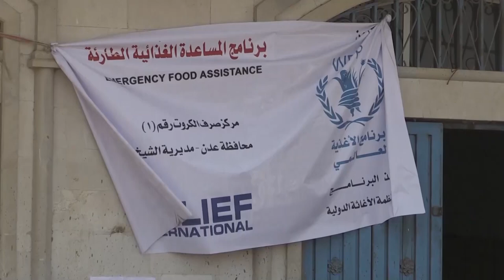خلاف بين برنامج الغذاء العالمي والمليشيا على آلية توزيع المساعدات الإنسانية | تقرير: ماهر أبو المجد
قالت وكالة رويترز إن خلافاً تصاعد بين مليشيا الحوثي وبرنامج الأغذية العالمي التابع للأمم المتحدة بشأن التحكم في نظام تقني خاص بتوزيع المساعدات الإغاثية.
وأوضحت الوكالة نقلاً عن مصادر مطلعة، أن قياداتٍ حوثيةً طلبت من البرنامج وقف عملية التسجيل بهذا النظام في أوائل أبريل الماضي بعد علمهم بأنه سيتم تفعيله بدون إشرافهم.
المتحدث باسم البرنامج قال إن استمرار وقف تسجيل بيانات القياسات الحيوية من جانب بعض قياديي جماعة الحوثي يقوض عملية أساسية تتيح لنا التحقق بصورة مستقلة من أن الغذاء يصل للأشخاص الذين صاروا على شفا المجاعة.